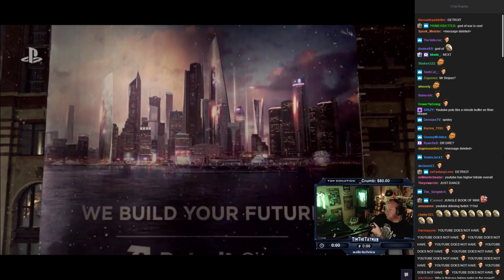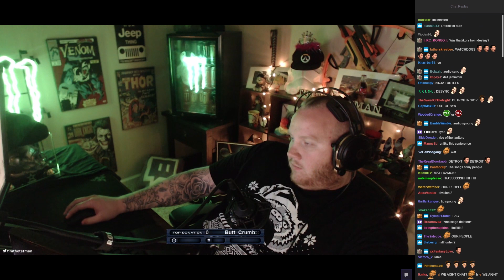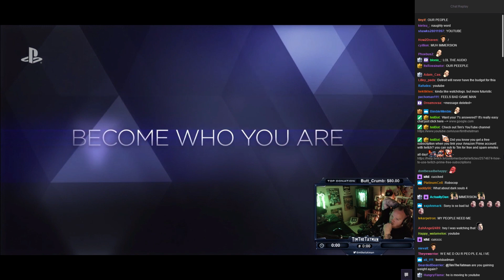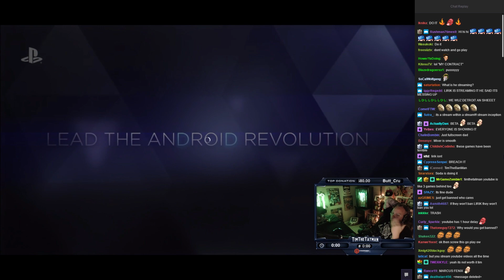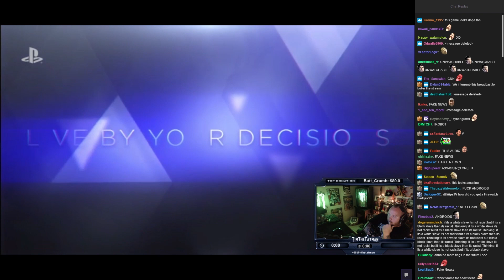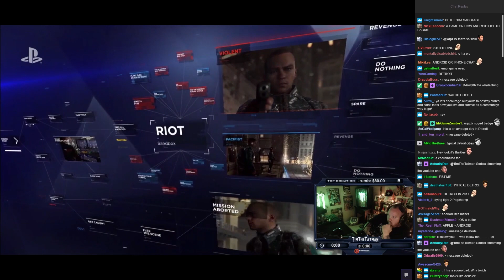Timthetatman Reacts To Detroit: Become Human Trailer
Tim reacts to the Detroit Game Trailer from E3